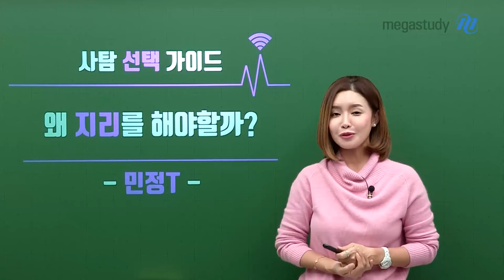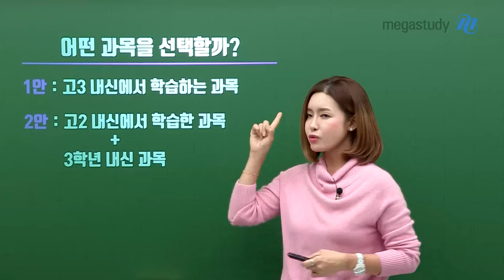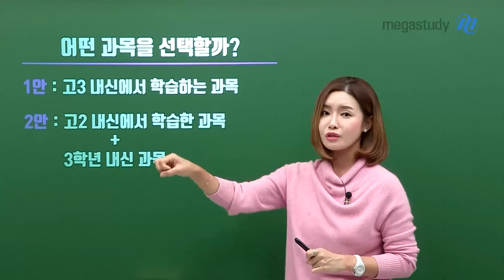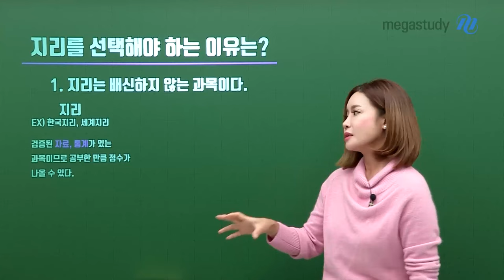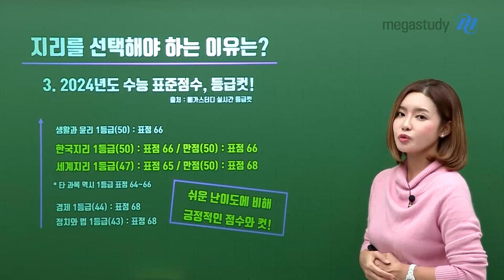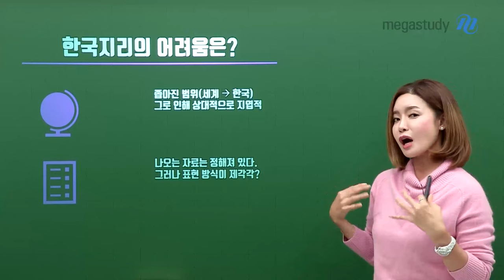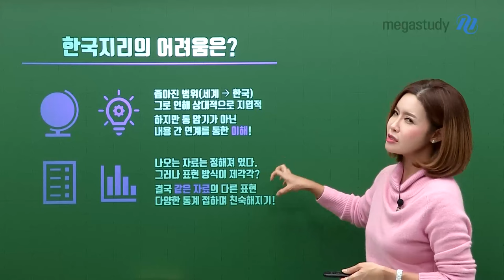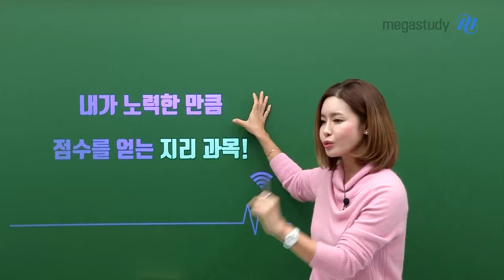[메가스터디] 지리 민정쌤 - 사회탐구 선택 가이드 - 왜 지리를 해야할까?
사회탐구 선택 가이드 - 왜 지리를 해야할까?

민정T가 알려주는 지리를 선택해야 하는 이유!
쌍지를 할 경우의 장점!
한지와 세지가 어려운 이유까지!

지리는 배신하지 않아!
개념부터 차근차근, 민정T가 도와줄게 :)